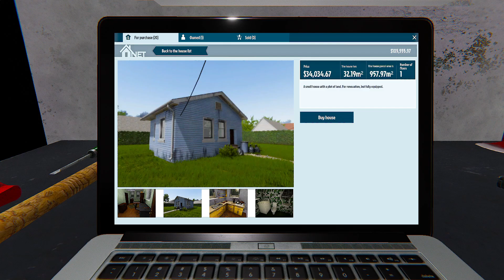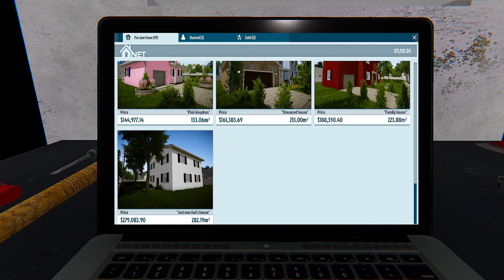House Flipper - Purchased a New Crazy Camping House For $34k 😁| 4K UHD Gameplay | TheProGamerGuy